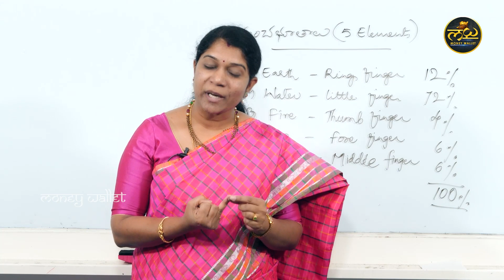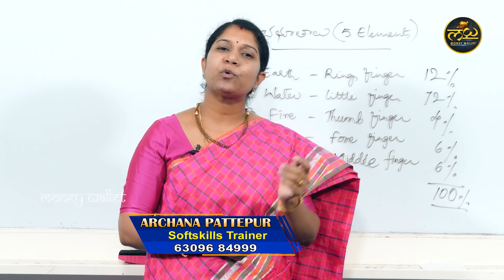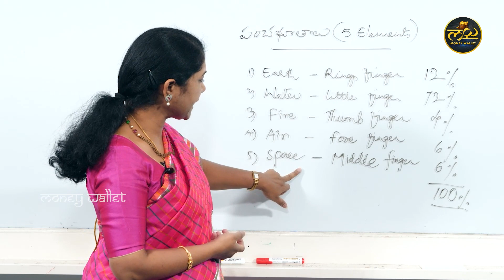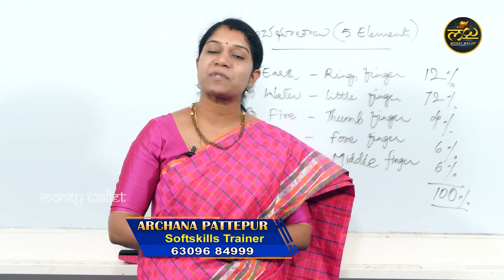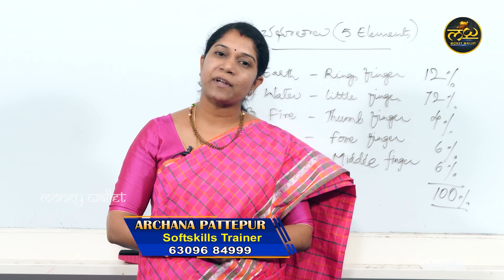21-04-22 : Do Like This : You Can Create Wonders || Money Management || Money Wallet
Watch ►21-04-22 : Do Like This : You Can Create Wonders || Money Management || Money Wallet